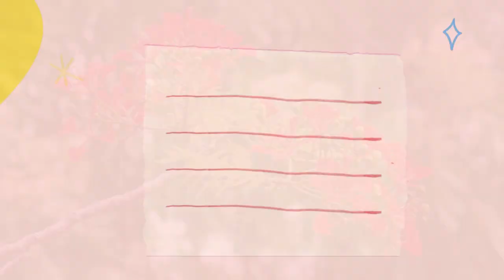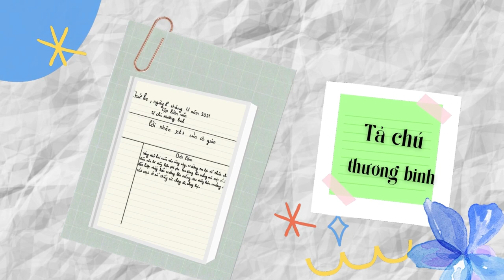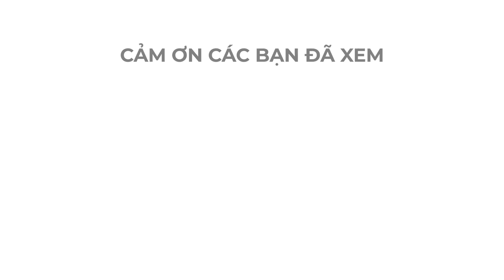Không đỡ nổi các bài văn hài hước của học sinh lớp 2.